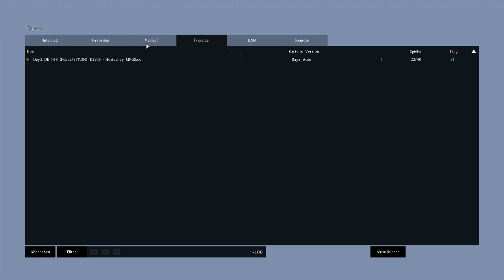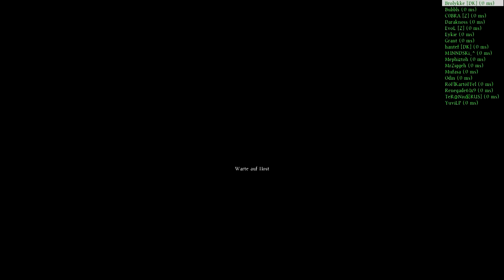Lets Play DayZ Standalone Alpha #009 Neues Equip